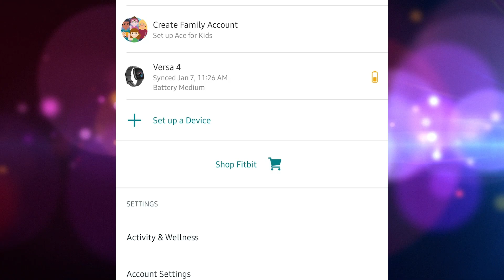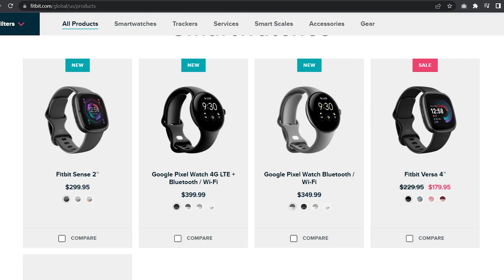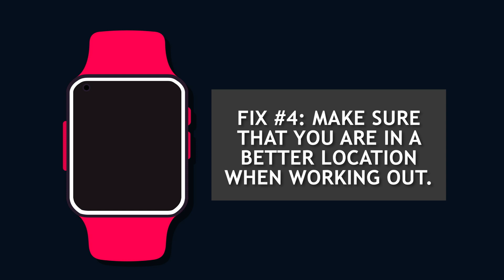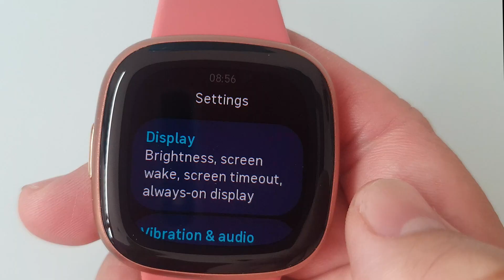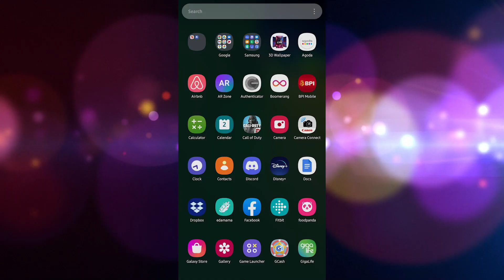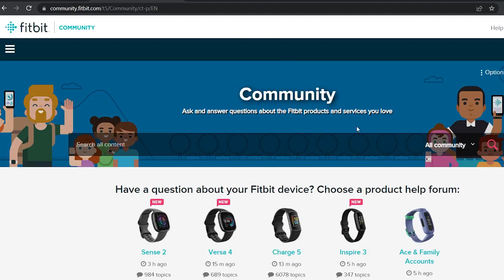How To Fix Fitbit Versa 4 GPS Not Working [Updated 2024]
Similar to its predecessor, the Fitbit Versa 4 has a built-in GPS which easily records your pace and distance. It also allows users to view the map of the workout through the Fitbit app.
However, several users have reported that the integrated GPS is not working on their smartwatch. In this post, we will tackle the various methods on how to address this problem on the popular smartwatch. If you are in the similar situation as these Fitbit users, continue reading as this article may be able to assist you with your predicament.